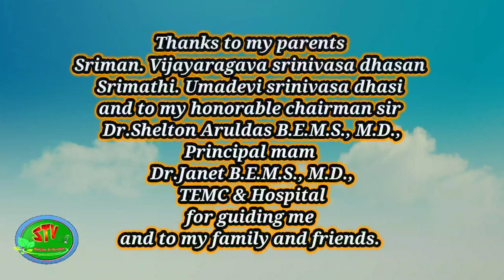Human body | interesting facts | maruthuva thagaval in tamil | STV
Human body

Interesting 20 facts of human body is explained in this video.